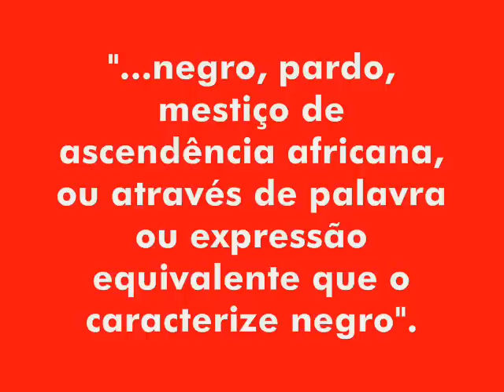Desmestiçagem: Governador do PT impõe identidade negra a mestiços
MESTIZOFOBIA Ley impone identidad negra a mestizos
MESTIZOPHOBIA Law imposes Negro identity on Mestizos
CC

Mestiçofobia: Tarso Genro sanciona lei que impõe identidade negra a mestiços no RS.

O governador Tarso Genro (PT) sancionou a lei n.º 13.694, de 19 de janeiro de 2011, que instituiu o Estatuto Estadual da Igualdade Racial do Rio Grande do Sul. O projeto de lei foi do deputado Raul Carrion (PCdoB).

O § 3º do artigo 1º da lei estabelece que:

"Para beneficiar-se do amparo deste Estatuto, considerar-se-á negro aquele que se declare, expressamente, como negro, pardo, mestiço de ascendência africana, ou através de palavra ou expressão equivalente que o caracterize negro".

O Partido dos Trabalhadores (PT) tem promovido sua política oficial de imposição da identidade negra a pardos, mulatos e outros mestiços, prática condenada por documentos internacionais contra o racismo, como a Declaração de Durban, e que foi denunciada pelo movimento mestiço na Audiência Pública sobre Ações Afirmativas promovida pelo Supremo Tribunal Federal em 2010. Tarso Genro foi ministro da Justiça do presidente Lula da Silva e apoiou a política de "desintrusão" e mestiçofobia do governo petista no Estado de Roraima que levou à expulsão de mestiços do território de Raposa e Serra do Sol e divisão de famílias mistas. O presidente Lula da Silva decretou em dezembro de 2009 o PNDH 3 no qual determinava que mulatos e pardos fossem considerados negros.